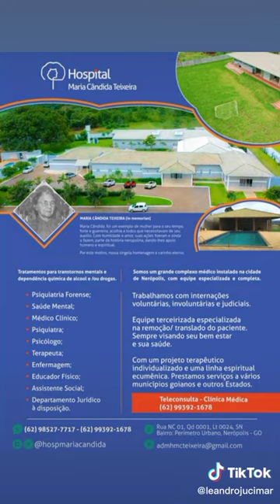7 de abril de 2024